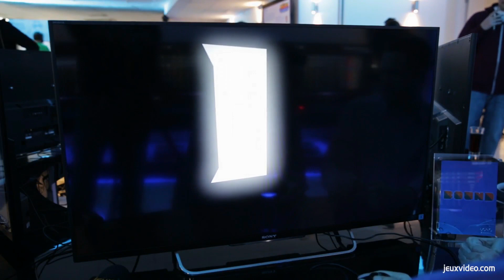Reportage : Playstation Showcase - Cours de danse sous acide avec Bound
Bound : Cours de danse métaphorique sous acide